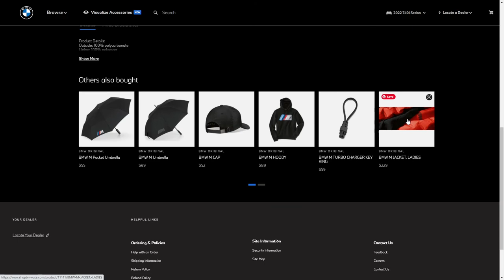Shop BMW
Shop BMW By Reality Interactive From United States
Reality Interactive redesigned the Shop BMW page and added the "Visualizer" that allows customers to see their BMW and their new accessories in 3D.